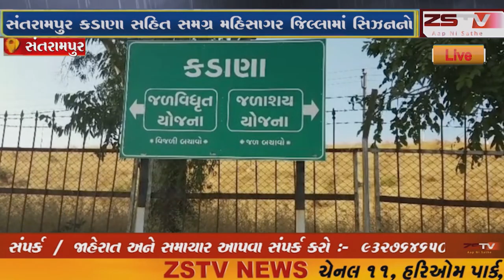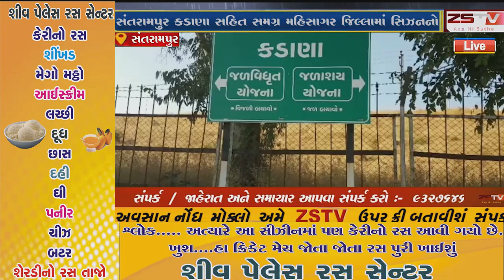સંતરામપુર કડાણા સહિત સમગ્ર મહિસાગર જિલ્લામાં સિઝનનો વરસાદ નહીંવત થતાં ધરતીપુત્રો માં ચિંતા